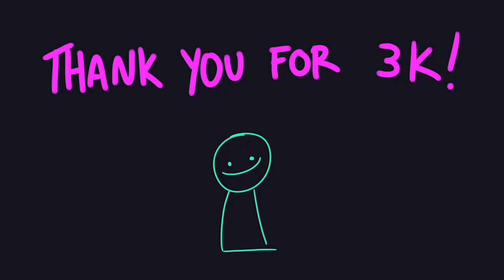Cabinet Man // DREAM SMP ANIMATIC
Thank you for the support on my last animatic! Hope you guys enjoy this video just as much :)

For anyone that’s confused: This video is an Animatic I made for the DREAM SMP lore. This video is about Dreams downfall during the DISK SAGA FINALE and how Ranboo is being manipulated by Dream! Ranboo has been questioning if any of the secrets he’s been keeping are hidden in THE (MISSING) 4TH BOOK, another book that might hold important information about Ranboos ENDERWALK STATE. Of course this is just a THEORY THAT DREAM IS MANIPULATING RANBOO, the voice is just in his head, right? I chose the song Cabinet man by Lemon Demon because it is one of Ranboos favourite songs! And this part of the song fits well with the characters Dream, Tommyinnit and Ranboo. THE DREAM SMP LORE IS AMAZING! The Dream smp is a very cool Minecraft server with lots of cool lore and stories and I decided to celebrate my 3,000 SUBSCRIBERS by creating a new animatic (fan art) for it :)